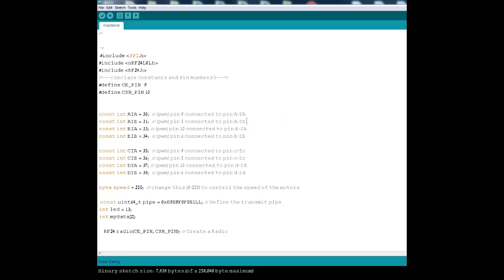Nrf24l01+ arduino smart car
I upgraded my arduino smart car with the long range NRF24l01+  .
the range is now way more better.
i drive it around with an i2c WII nunchuk.